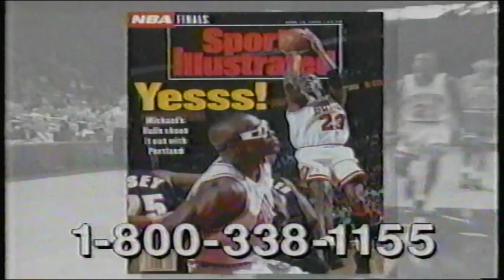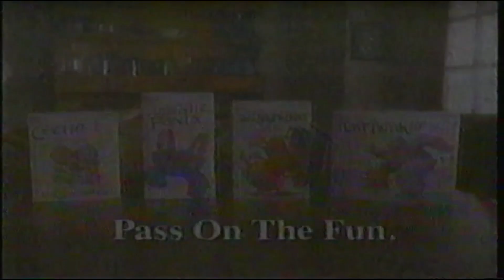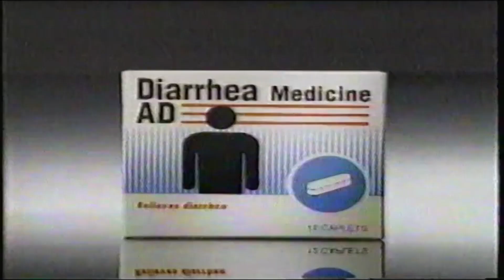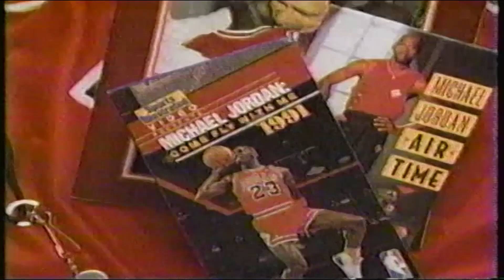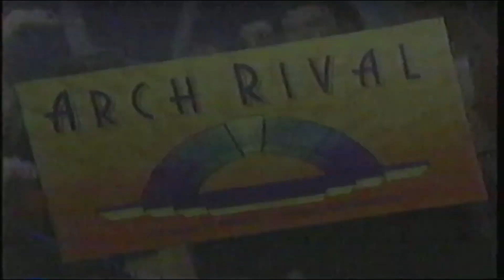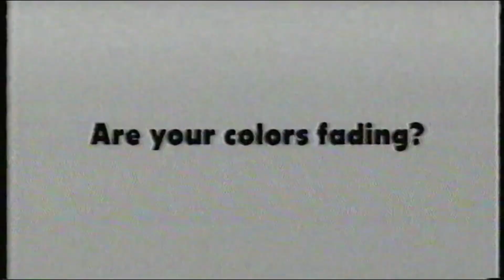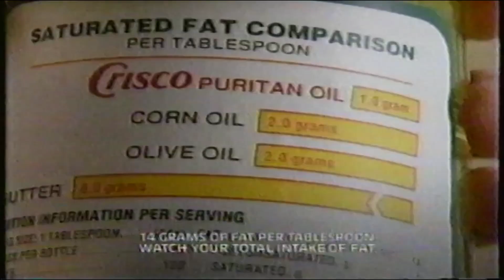1993 USA commercials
I think. I may have the year wrong honestly.